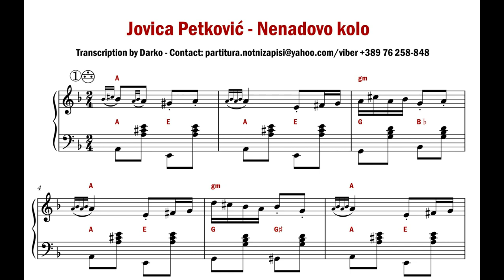[Notni zapis za harmoniku] Jovica Petković - Nenadovo kolo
Notni zapis za harmoniku br. 97. Nenadovo kolo - Jovica Petković